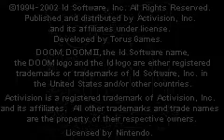Doom 2 - GBA walkthrough part 1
As well as starting Dungeon Dice Monsters I've decided to show you some gameplay for Doom 2 on GBA.  Allow it takes me ages to get through the door and get my head blown off at the end be sure to watch and keep tuned for more.  Steven